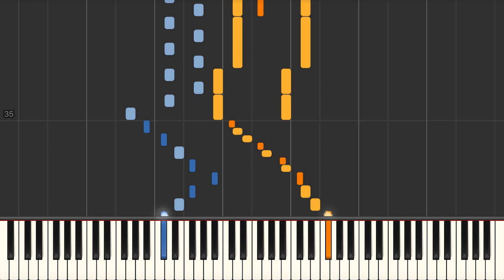When the Saints Go Marching In | Played in a Chopin Style - Piano tutorial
When the Saints Go Marching In | Played in a Chopin Style Synthesia Piano Tutorial created by My Sheet Music Transcriptions.